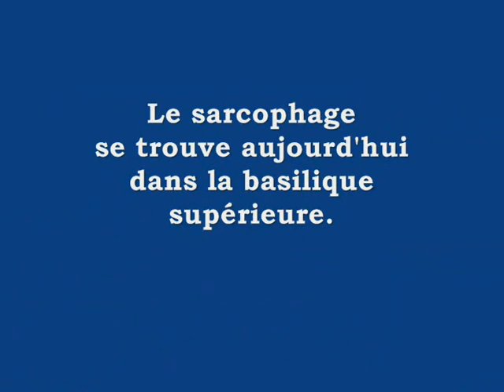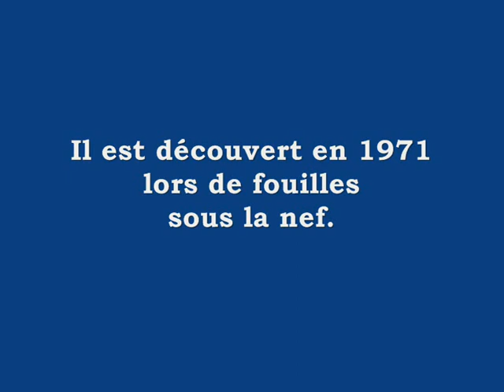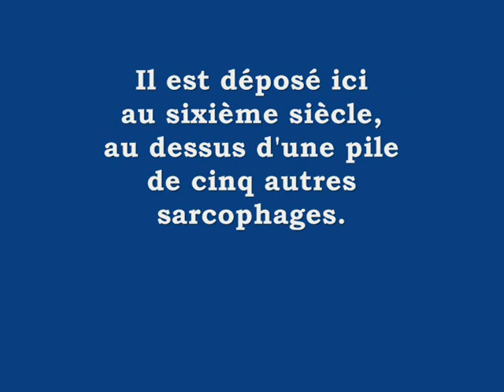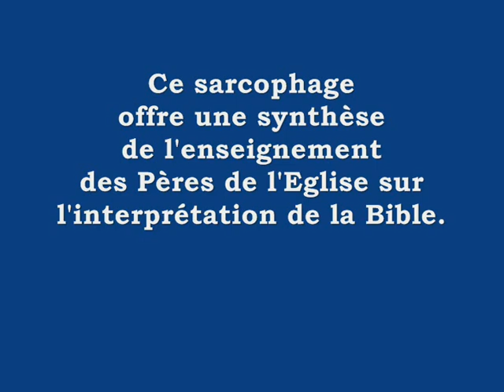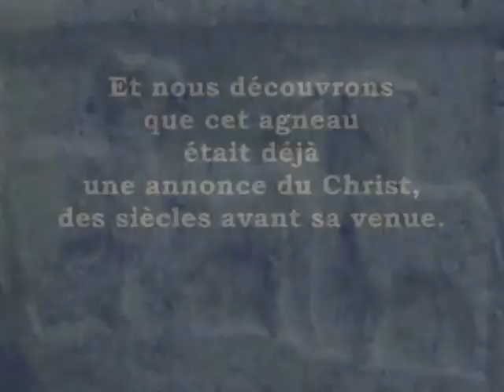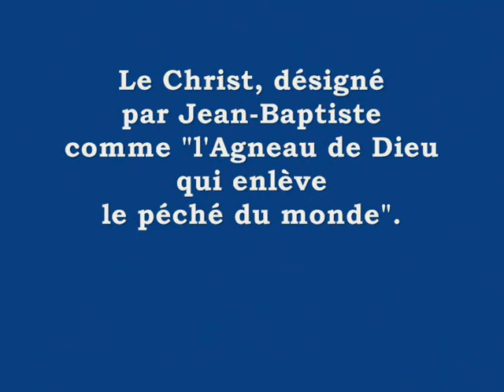Basilique Saint-Victor, Marseille, le sarcophage de la Traditio Legis (2/5)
La basilique Saint-Victor et sa crypte paléochrétienne. Description du sarcophage dit de la "traditio legis" (la transmission de la loi nouvelle, l'Evangile), actuellement dans la nef latérale droite de la basilique supérieure et sa situation à l'origine près des tombes de Saint Victor et  de ses compagnons martyrs. Julien Fleury et Thierry Parisini pour la réalisation.
Etude du bas-relief du sarcophage.